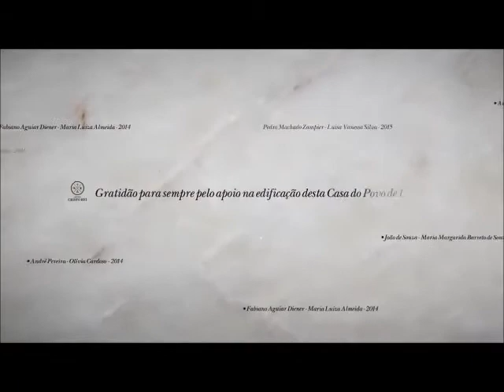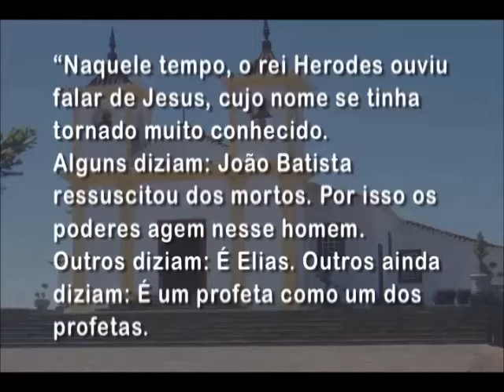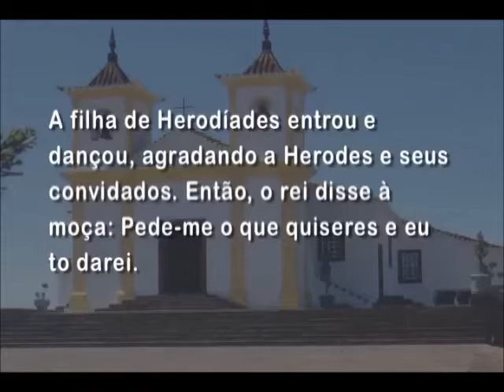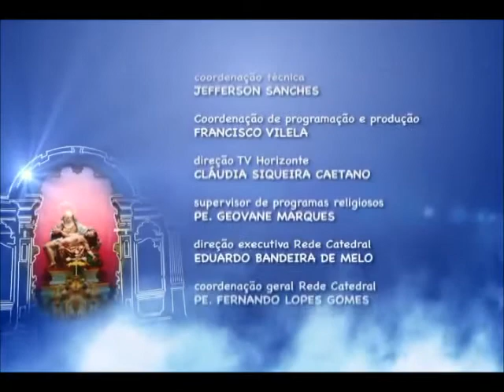Mãe Maria - 05/02/2016